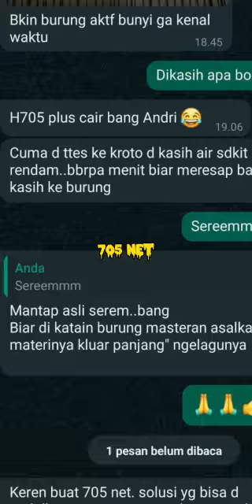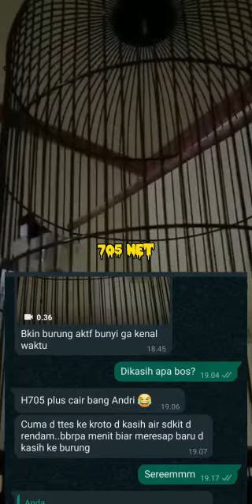Testimoni H705 Plus Cairan 😈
LAZADA (COD) :
705 NET

BUKALAPAK:
MASTER GABRIEL 705

LAZADA: 705 NET (COD)
SHOPEE COD : 705_arsenal (COD)
BLIBLI : 705 NET OFFICIAL